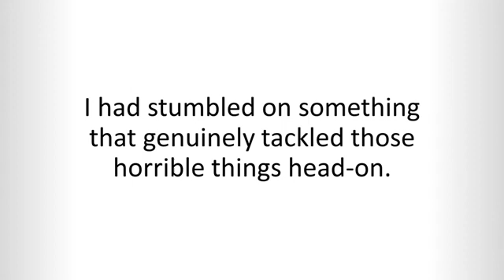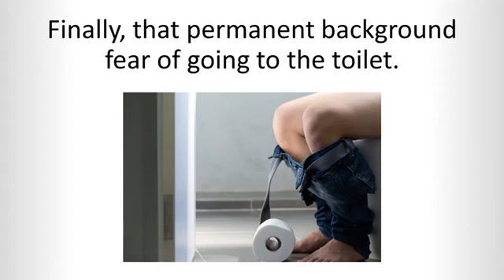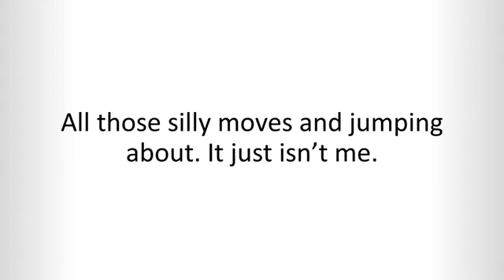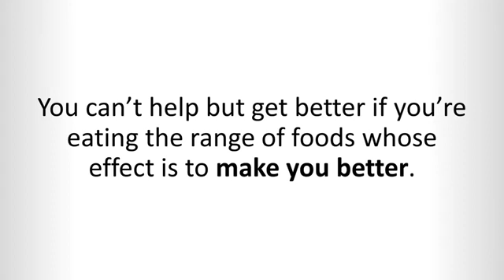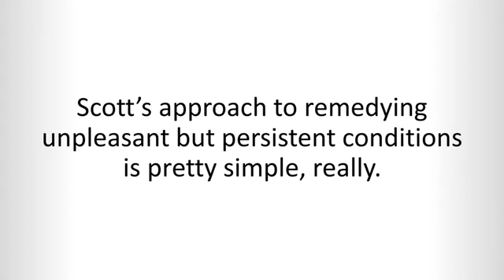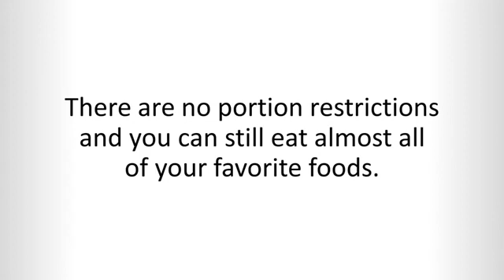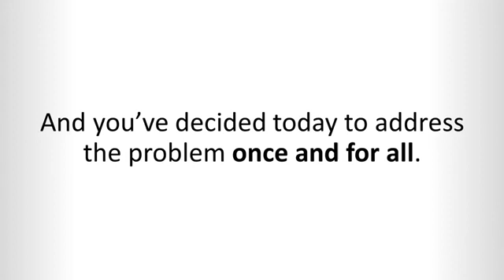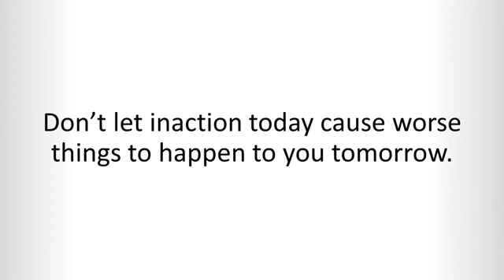Hemorrhoids Healing Protocol program | 3 Weeks To Freedom From Hemorrhoids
Simple, well-chosen foods and a 3-week plan was all it took

3 weeks to freedom from hemorrhoids
I didn’t have to think about how I was going to apply Scott’s knowledge. His Protocol did all my thinking for me and showed me exactly what to do.

So I now shop a little differently.

I still go to the same shops… but I choose slightly different foods for some of my meals.

When I watch TV I don’t just sit there idle anymore. For short periods I do some of the healing movements that helped ease my pain and shrink the swelling.

Doing this ensures not just that the hemorrhoids go. It ensures that they stay gone.

A year after using Scott’s program I can confirm that they have gone, they’ve stayed gone – and I absolutely know they aren’t coming back.

Also – as a bonus – he also describes some really useful ways to get instant relief from hemorrhoid symptoms while the main program is taking effect.

And while my symptoms reduced quickly I did use his instant relief advice for a week or two because, to be honest, I was still experiencing some pain.

But once the program started taking effect the improvement I felt was really, really quick.

I mean, one day I went to the toilet, things were over pretty quickly… and there was no swelling.

And with no swelling there was no pain.

And no bleeding.

It was sort of… weird at first… like something was missing.

But it was a very nice weird!

Just recollecting that first time when everything worked out still makes me smile, even now…